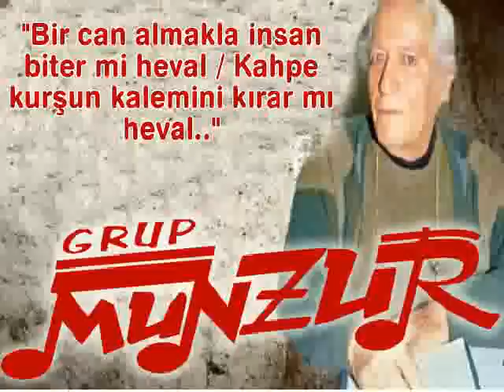Grup Munzur - Ape Musa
"Bir can almakla insan biter mi heval / Kahpe kurşun kalemini kırar mı heval.."